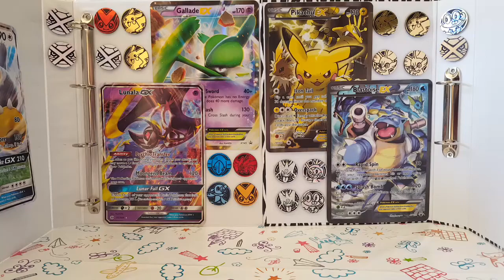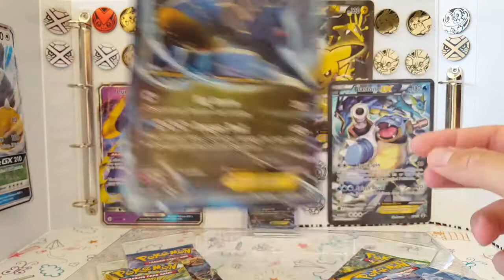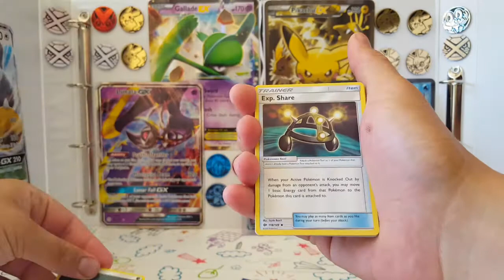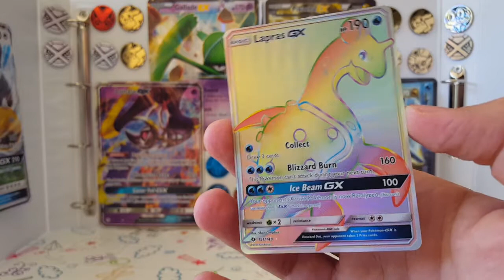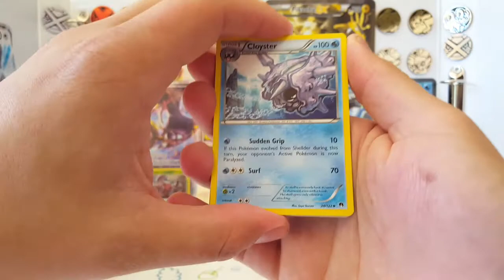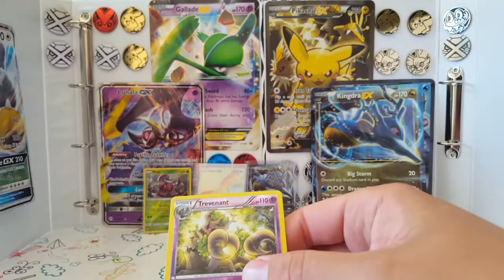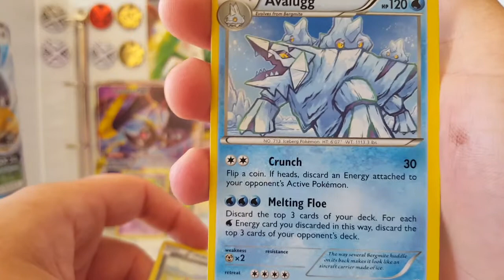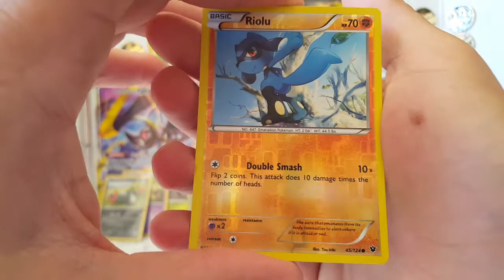KIngdra Ex Box unboxing (Hyper pull)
In today's Pokemon unboxing, we open a Kindra EX Box and we taste the rainbow!